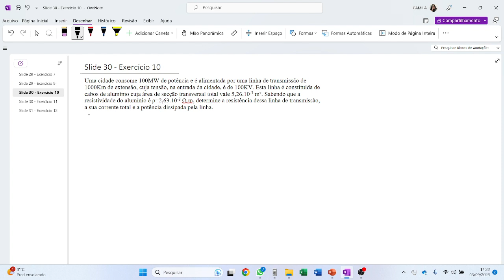Exercício Eletrotécnica Básica - Potência e 2ª Lei de Ohm